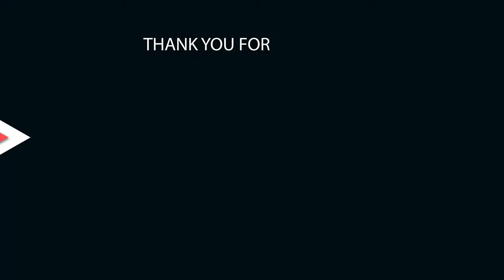Drainase di Kelok 9 Dipenuhi dengan Sampah, Begini Penampakannya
(iwa)